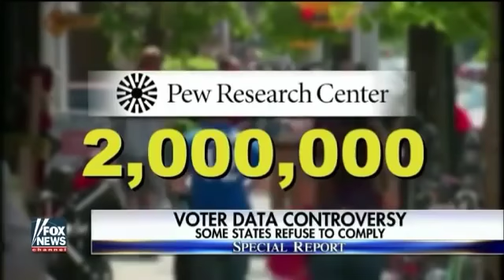The Beautiful Angel, Kayleigh McEnany defeats the LYING Devil, Jessica Tarlov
Tarlov is ALWAYS spreading misinformation, like all liberals, however, this time she claimed on live tv, the voter commission assembled by the Trump